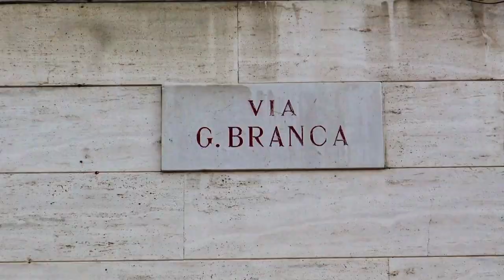MARCHE MULTISERVIZI "INSIEME TENIAMO PULITA LA CITTA'" - VIA BRANCA